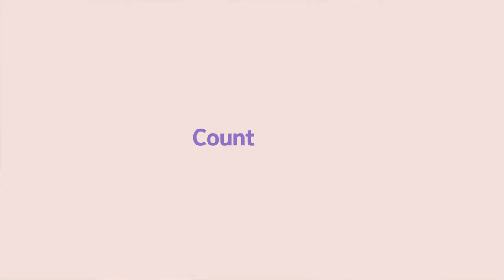Nokia G 10 Android 11 Unlocked Smartphone 3 Day Battery Dual SIM US Version